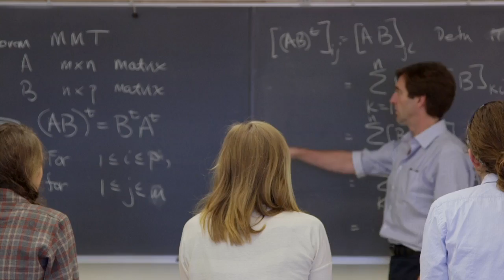University of Puget Sound Trailer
Learn more about University of Puget Sound in less than two minutes.